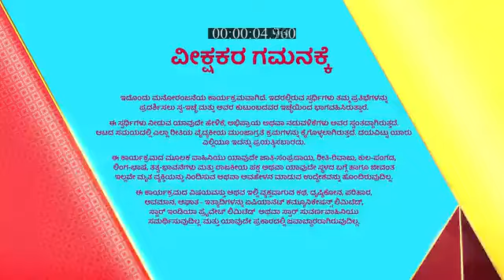Suvarna_Ganeshotsava_S1_E1_EPISODE_Reference_only.mp4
anti-piracy upload Suvarna_Ganeshotsava_S1_E1_EPISODE_Reference_only.mp4